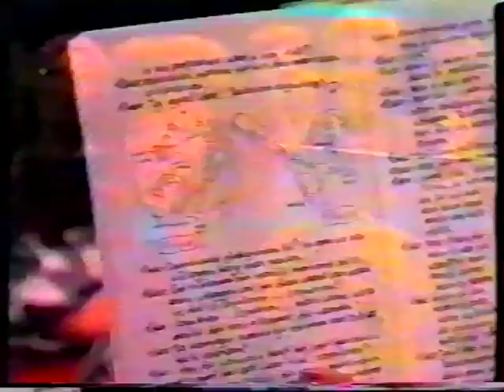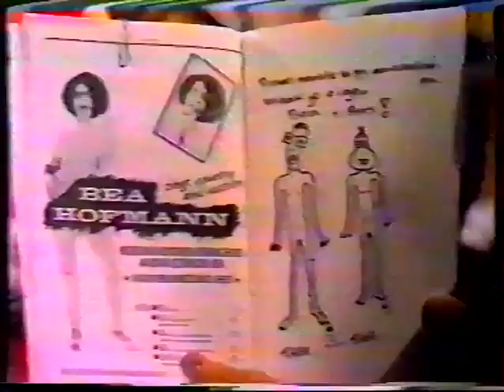Theo en Thea bij Sonja Barend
Theo en Thea bij Sonja Barend. Met ook een LIVE optreden van Ans Aarsema en Bea Hofman!

27 Oktober 1986